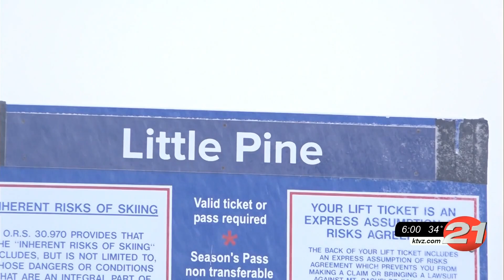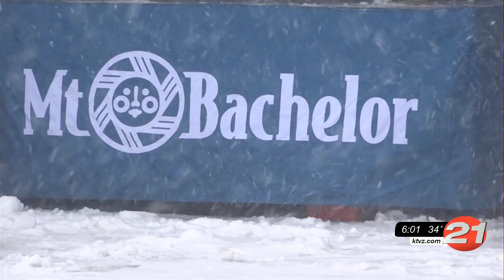Flakes fly as Mt. Bachelor gets 63rd season underway; Hoodoo sets Friday opening